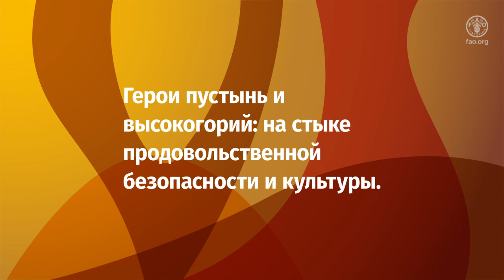Международный год верблюдовых 2024 - СИМВОЛИКА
Организация Объединенных Наций провозгласила 2024 год Международным годом верблюдовых (МГВ 2024). Этот год подчеркнет ключевую роль верблюдовых в обеспечении источников средств к существованию миллионов домохозяйств в более чем 90 странах.

Верблюдовые, к которым относятся различные виды от альпак до двугорбых и одногорбых верблюдов, гуанако, лам и викуний, содействуют обеспечению продовольственной безопасности, питания и экономического роста, а также имеют большое культурное значение для многих общин во всем мире.